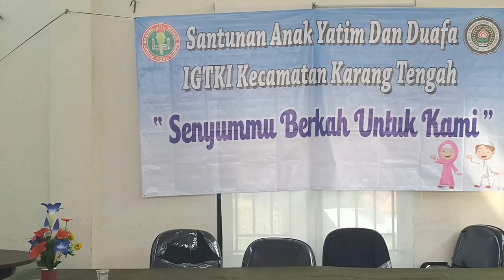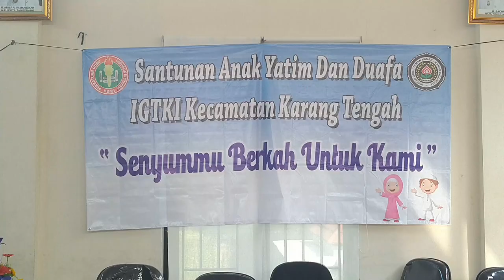SENYUMMU BERKAH UNTUK KAMI 2019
KEGIATAN RUTIN TAHUNAN IGTK KARANG TENGAH SANTUNAN YATIM DAN DHUAFA YANG DI ADAKAN PADA BULAN OKTOBER 2019